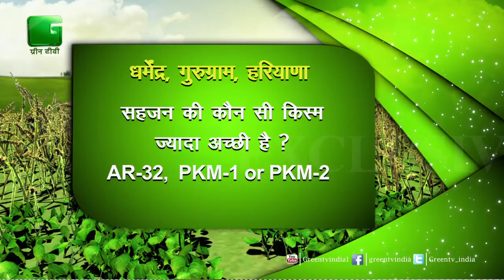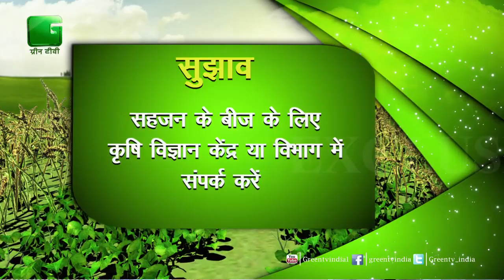सहजन की कौन सी किस्म उगाए किसान ताकि हो ज्यादा मुनाफा | Caller Dharmendra from Gurugram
Puchhe Apna Sawal | Agri Gyan |Kisan Live | Caller Online | Kisan On Call | Puchhe Apna Sawal On Green TV